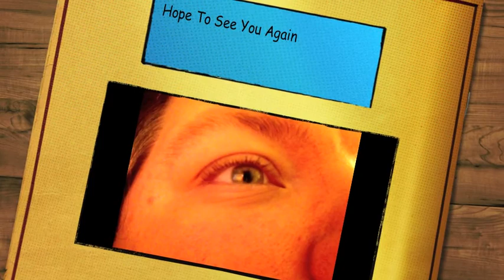Random Day(s)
Random Day(s) Proud Bama Fan Roll Tide

Mobile Alabama
36618

Mobile Alabama
36618